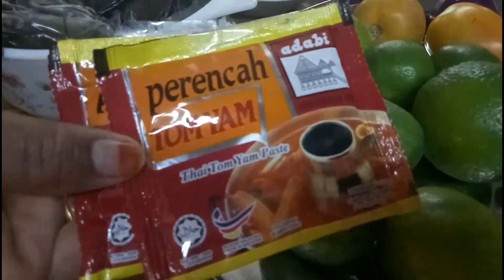Tom Yam Goong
Tom Goong ni biasanya ditambah susu cair untuk menjadikanya berkrim. Lauk yang digunakan pula biasanya adalah udang. Memang sedap dinikmati dengan nasi panas. Kalau nak tahu bahan-bahannya, tengok video sampai habis ye..
Tom yum Goong memang mantap rasanya